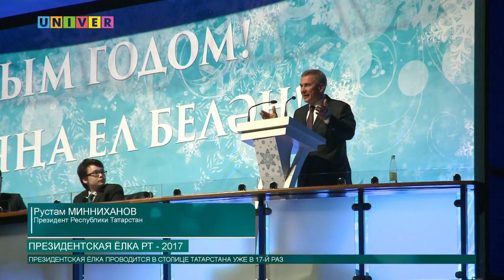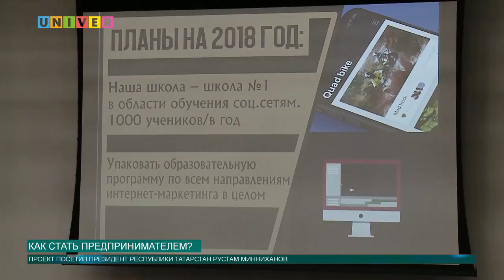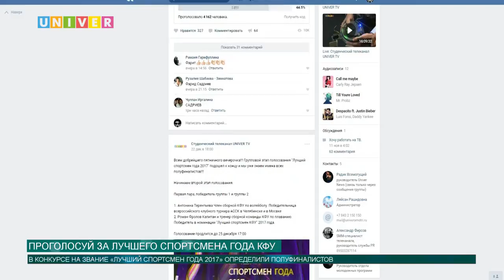Новости КФУ от 25.12.2017